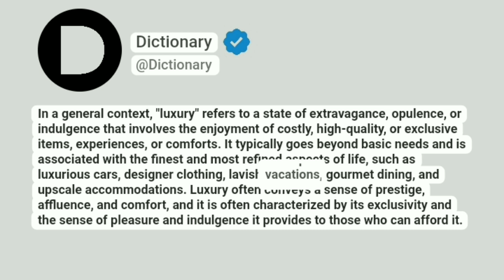Luxury Meaning In English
In a general context, "luxury" refers to a state of extravagance, opulence, or indulgence that involves the enjoyment of costly, high-quality, or exclusive items, experiences, or comforts. It typically goes beyond basic needs and is associated with the finest and most refined aspects of life, such as luxurious cars, designer clothing, lavish vacations, gourmet dining, and upscale accommodations. Luxury often conveys a sense of prestige, affluence, and comfort, and it is often characterized by its exclusivity and the sense of pleasure and indulgence it provides to those who can afford it.